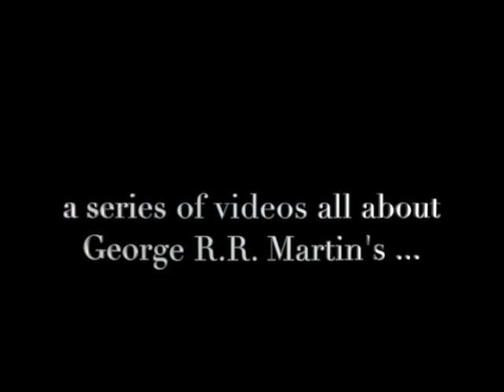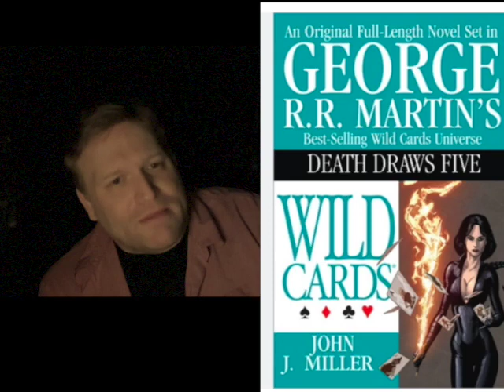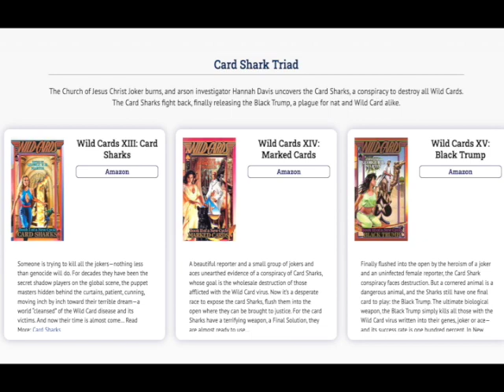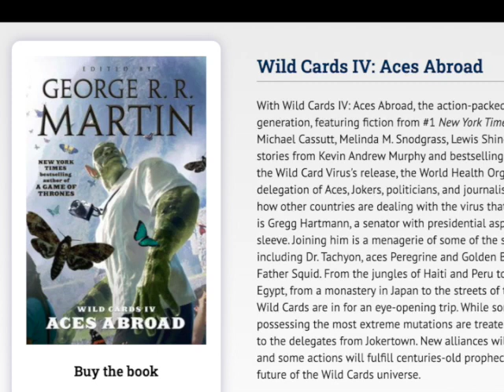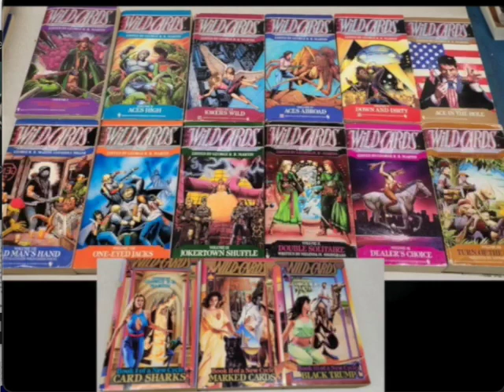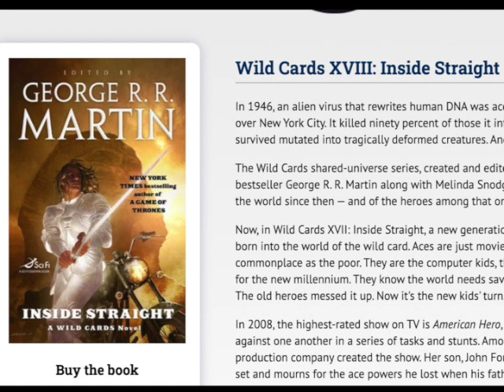George R.R. Martin's INSIDE STRAIGHT did "American Hero" years before THE BOYS did!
The Tor era of Wild Cards begins!